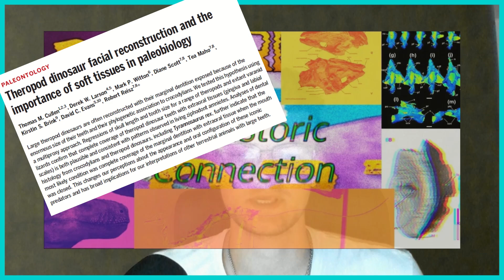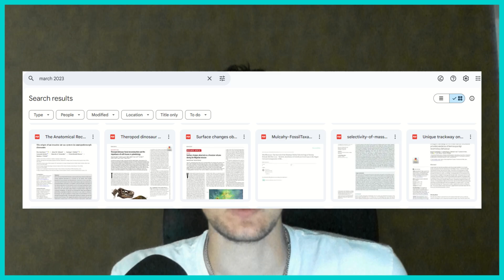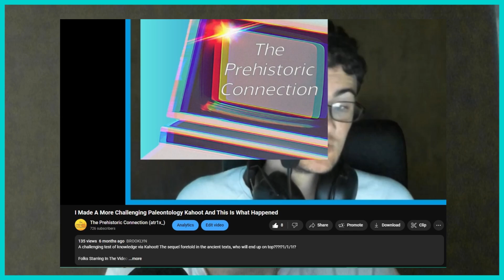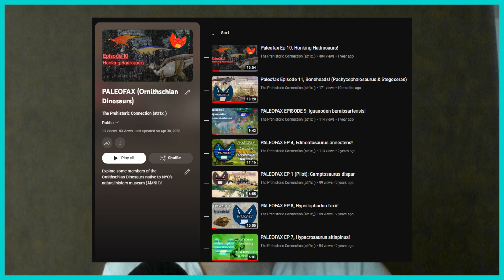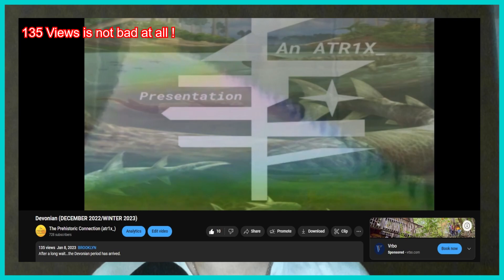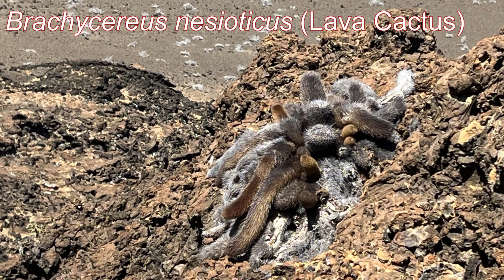Channel Rewind 2023 & 700 Subscribers Galapagos Special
Back in buisness! Sorry to keep everyone waiting, have been through a busy semester. Hope this montage and the channel rewind make up for it. Not sure where I want to go with the channel right now.

My Discography (I make music in the genres of electronica, paleowave, lo-fi, etc.):